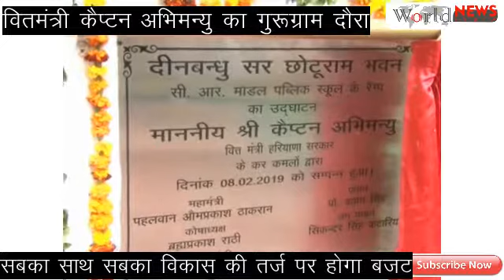बजट में साकार होगी सबका साथ सबका विकास को नीति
गुरुग्राम-:वित्त मंत्री कैप्टन अभिमन्यु का बजट पर बयान
सभी हरियाणा वासियों को ध्यान में रख बनाया गया है इस बार का बजट
कल हुई भारी बारिश और ओलावर्ष्टि से हुए किसानों के नुकसान पर बोले वित्त मंत्री कैप्टन